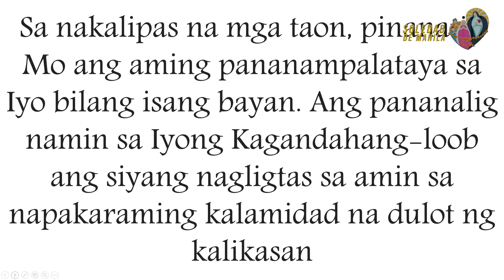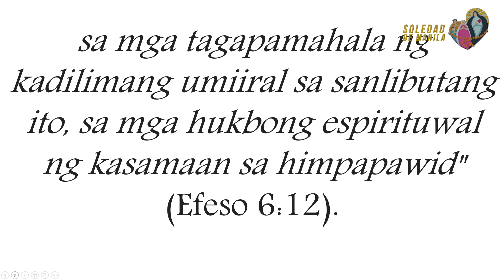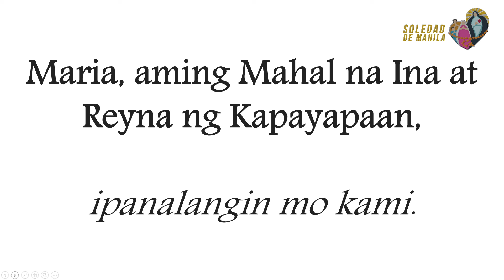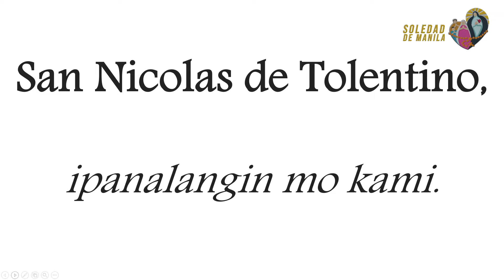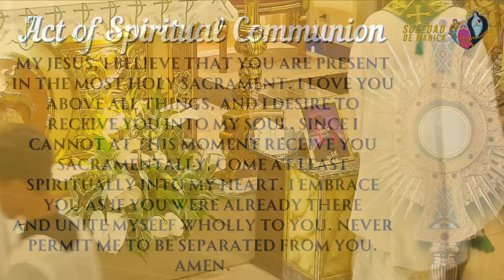Miyerkules ng Ika-25 Linggo sa Karaniwang Panahon 2024 | 6:00 PM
25 Setyembre 2024, Miyerkules | 6:00 PM